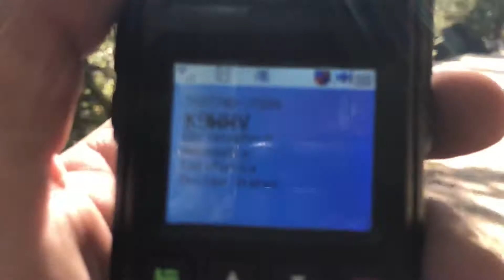Dmr test 3